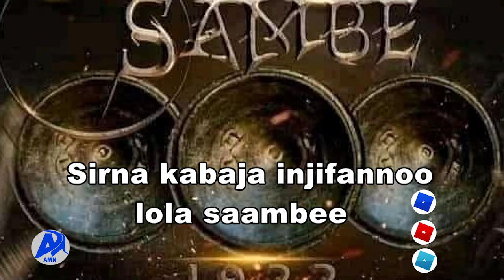AMN Caamsaa 01,2014- Sirna Kabaja Guyyaa Injifannoo Saanbee sababeeffachuun qophaahe